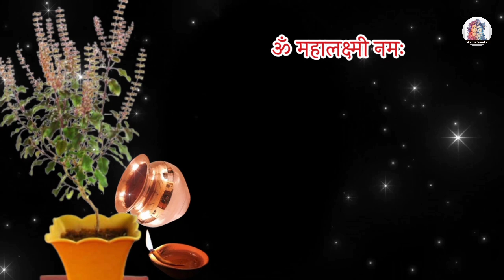30 नवंबर गुरुवार संकष्टी चतुर्थी उपाय | तुलसी जी की जड़ में डालो 1 चीज, chaturthi ke Upaye Pandit ji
30 नवंबर गुरुवार संकष्टी चतुर्थी उपाय | तुलसी जी की जड़ में डालो 1 चीज, chaturthi ke Upaye Pandit ji

दीपक, ekadashi ke upay, प्रमोधिनी एकादशी, pramodhini ekdashi pradeep ji mishra, ekadashi ka bhai, चने की दाल, देवउठनी एकादशी, swastik, स्वास्तिक, चने की दाल का उपाय, devuthani ekadshi ke upay, प्रमोधिनी एकादशी, प्रमोदहिनी कदाशी, haldi ke upay, haldi ke swastik,
सावन के महीने में कौन सी सब्जी नहीं खानी चाहिए
सावन के पहले सोमवार किस तरह पूजा करें
सावन के पहले सोमवार कौन सा उपाय करना चाहिए
सोमवार की अष्टमी पर कौन सा उपाय करें
सावन में क्या नहीं करना चाहिए
सोमवार की अष्टमी तिथि कब पड़ रही है
सावन की अष्टमी तिथि कब है
सोमवती अमावस कब पड़ रही है
सोमवार अचूक उपाय
शिवजी में क्या नहीं चढ़ाना चाहिए
शिव जी को क्या पसंद नही है
पुत्र प्राप्ति के लिए शिव जी को क्या चढ़ाएं
शिव जी पर चावल चढ़ने से क्या होता है
शिव जी पर दूध चढ़ने से क्या होता है
शिवजी को कौनसा फूल पसंद है
शिव जी पर कौनसा फूल नहीं चढ़ना चाहिए
शिव जी को कौनसा चंदन लगना चाहिए
शिव जी कौन है
Shivpuran ke gharelu upaye
Pandit Pardeep ji Mishra ji ke totke
Pandit Pardeep ji Mishra live
Pandit Pardeep ji Mishra Bhajan
Pandit Pardeep ji Mishra ki Katha
Pandit Pardeep ji Mishra sehore Wale
Pandit Pardeep ji Mishra ji ki shiv puran Katha
Pandit Pardeep Mishra ji parvachan
pandit Pardeep Mishra ji upaye